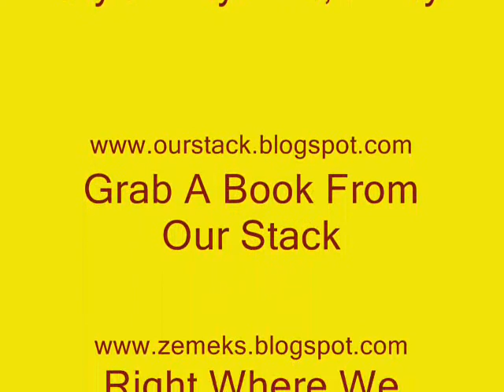Choosing A Blog Title.wmv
This vlog explains how we arrived at our blog title of "Right Where We Belong."  My husband and pets are in it too because it is our blog about all of us,  Karen, Gerard, Abby (dog), Manny and Spunky Doodle (two cats).  I'm not completely happy with it because of the busy background, but decided to go ahead and use this because we are all in it.  (Mama Kat's World Famous Writer's Workshop had a prompt that challenged us to vlog about how we came up with our blog title.)